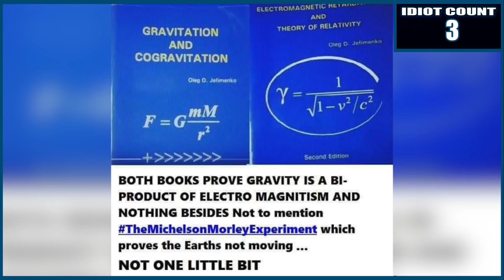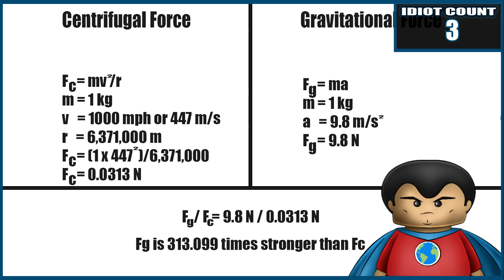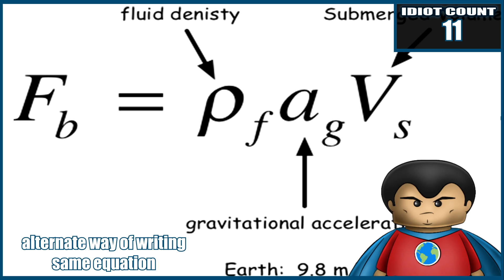Flat Earth - RIDICULOUSLY Easy Flat Earth Questions 3.0 - Gravity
(2 POST PRODUCTION CORRECTIONS) "
1. I call Rho P which is how i learned it, even tho i know that p is rho. IIt was stupid because I wasnt thinking on scientific tems but the terms i used to learn the equations 20 years ago. Still, Rho is the right term for density not p.
2. I committed the dumbass of all dumbass moves. Not because I said something stupid, but because i know what i said was stupid and still didnt catch it. I say that a scientific law is ranked higher than a scientific theory which is absolutely wrong. Thanks to Darth Killer for pointing out my OOPSIE!
I'm human and make mistakes!!!
(End of Update)

Today's video cover's Part 3 of M Bens' series Ridiculously Easy Flat Earth Questions covering the topic of Gravity.Description will be updated after the Premiere.